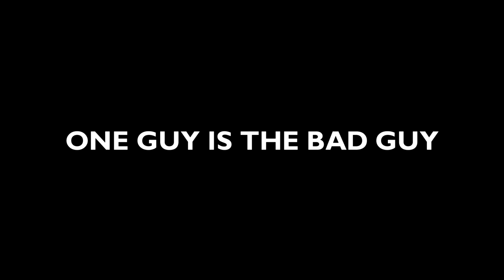Robbie Rotten: The Movie (2026) | Official Trailer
Robbie Rotten: The Movie (2017): Check out the new trailer starring Magnús Scheving, Stefán Karl Stefánsson and more! Be the first to check out trailers and movie teasers/clips dropping soon @TheFixedFunShow.

W E L C O M E T O F I X E D F U N
Fixed Fun is the funniest channel you'll ever see, well, maybe not, but our work here is to make you laugh, so if you like our content, why you don't just subscribe, that always makes me happy :-)